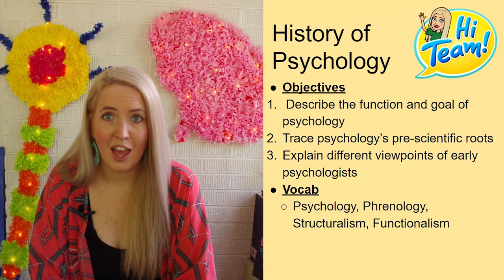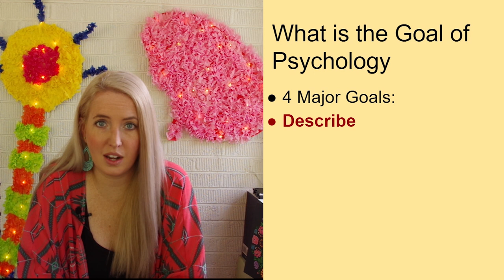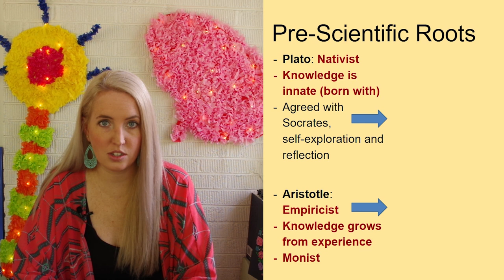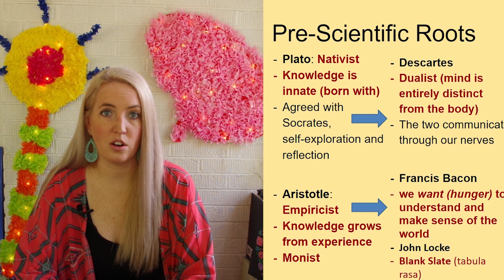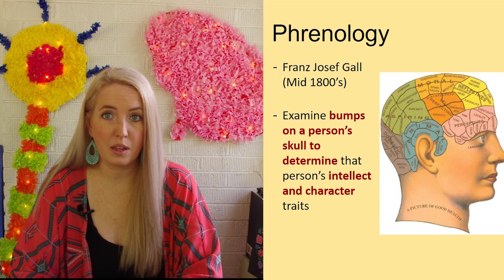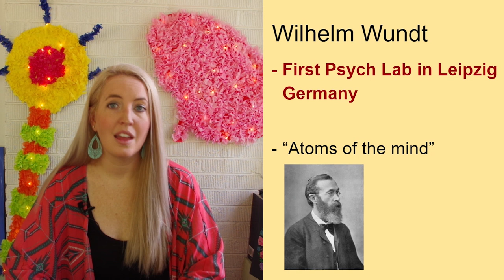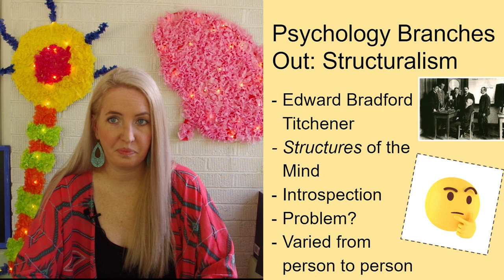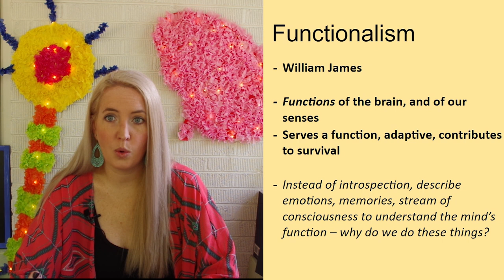The History of Psychology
Psychology with Ms. Turnbull
First video in Psychology Lesson Series
AP Psychology Lecture Videos
Video made with Adobe Premiere Pro
Opening song written by Sean Turnbull
Opening image by pexels
Gifs from cliply.co